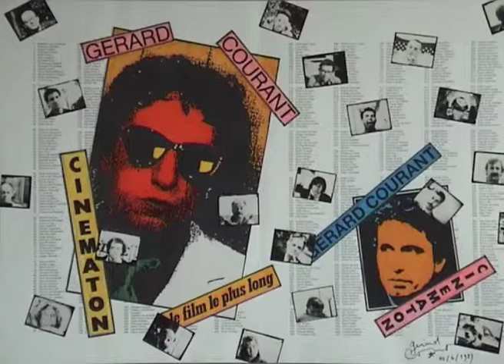Jean-Claude Saurel (1990) by Gérard Courant - Cinématon #1216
Le "Cinématon" n°1216 de Jean-Claude Saurel réalisé par Gérard Courant le 10 février 1990 à Clermont-Ferrand (France) (Silencieux).
Jean-Claude Saurel's portrait by Gérard Courant (1990 - silent).